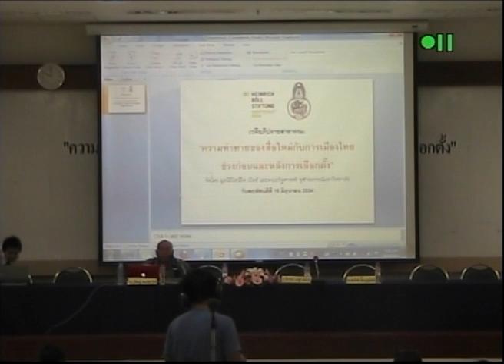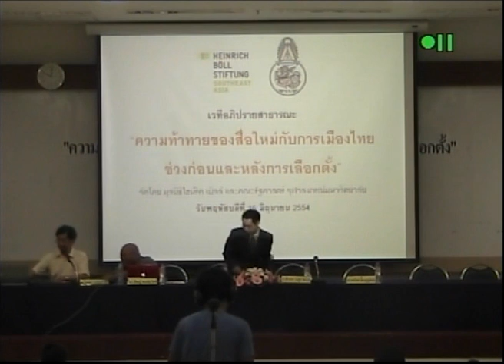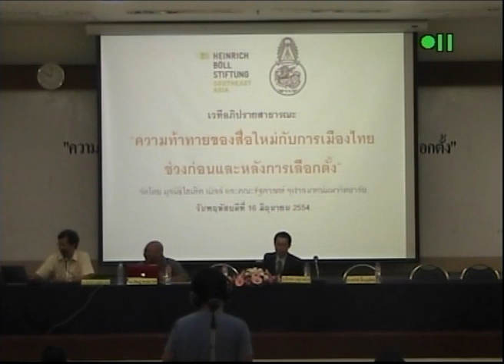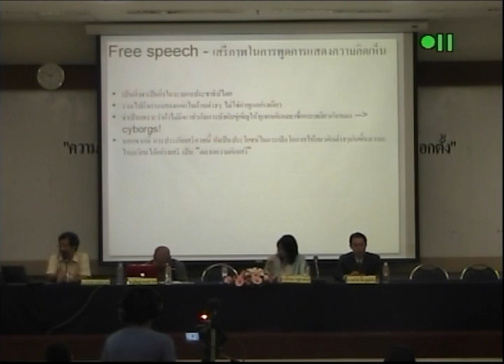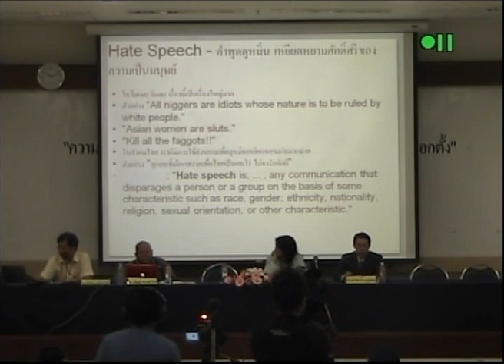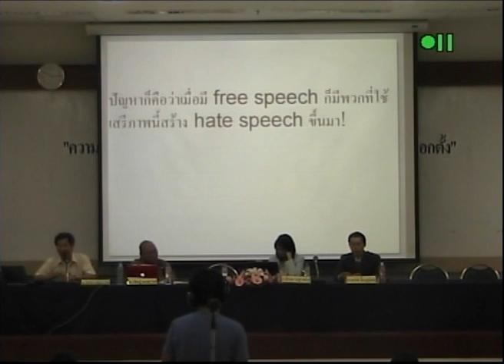section 2 part 1 of 6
"พรมแดนของ free speech และ hate speech ในการแสดงความเห็นทางการเมือง"

ดร.พรสันต์ เลี้ยงบุญเลิศชัย คณะนิติศาสตร์ มหาวิทยาลัยอัสสัมชัญ
ดร.พิรงรอง รามสูต รณนันท์ คณะนิเทศศาสตร์ จุฬาลงกรณ์มหาวิทยาลัย
ดร.โสรัจจ์ หงศ์ลดารมภ์ คณะอักษรศาสตร์ จุฬาลงกรณ์มหาวิทยาลัย
ดําเนินรายการโดย ดร.พิชญ์ พงษ์สวัสดิ์ คณะรัฐศาสตร์ จุฬาลงกรณ์มหาวิทยาลัย

เวทีอภิปรายสาธารณะ "ความท้าทายของสื่อใหม่ กับการเมืองไทยช่วงก่อนและหลังการเลือกตั้ง" จัดโดย มูลนิธิไฮน์ริค เบิลล์ และคณะรัฐศาสตร์ จุฬาฯ
วันที่ 16 มิถุนายน 2554 ห้อง 201 อาคารมหิตลาธิเบศร จุฬาลงกรณ์มหาวิทยาลัย